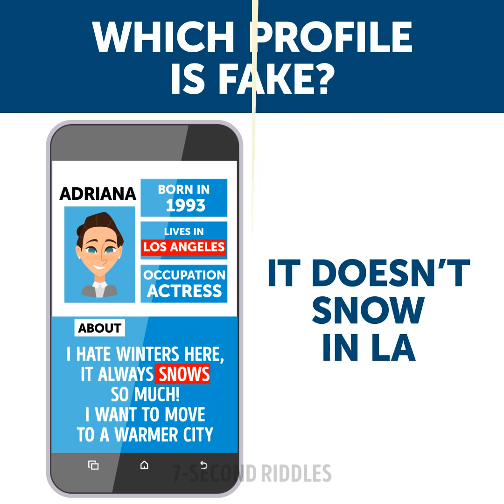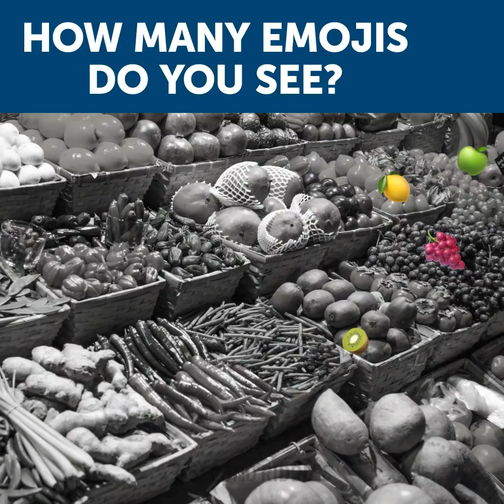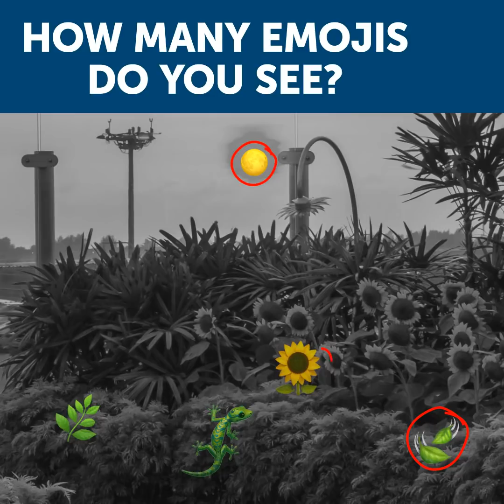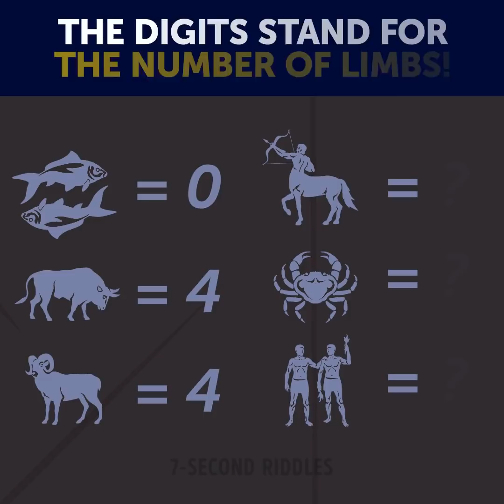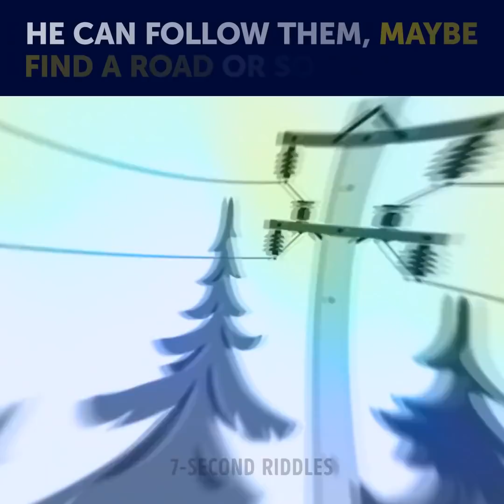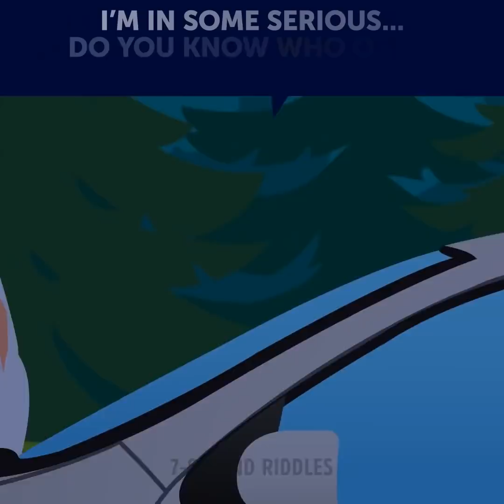UNUSUAL RIDDLES THAT ARE SO HOT RIGHT NOW